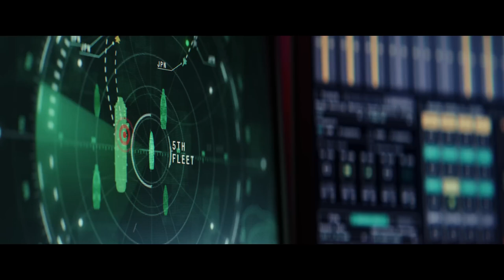Captain America : The brave New World ( Official trailer 2 ) | new movie